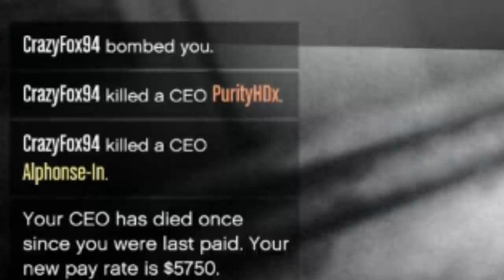The Online Experience (reupload)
Rocket Bike